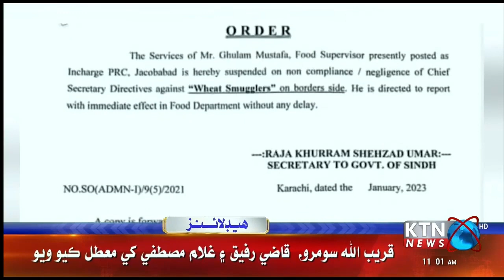KTNNEWS HEADLINES @ 11:00 AM | 19 January 2023